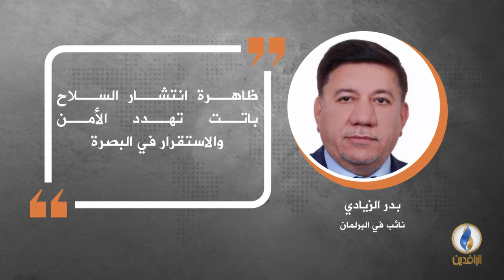في دقيقة .. أبرز التصريحات الصحفية ليوم الخميس